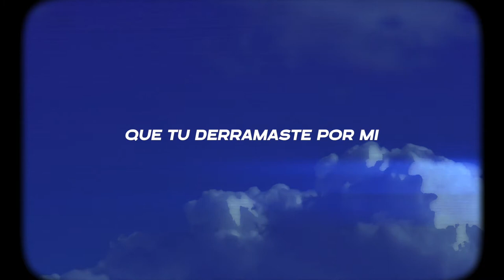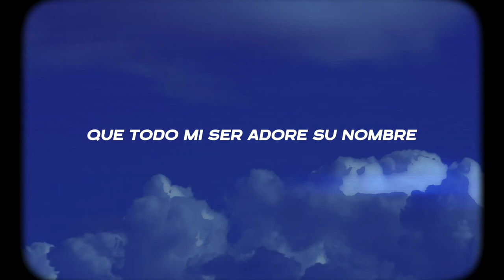TEHILIM 103 | HOSHIAH NA (Official Lyric Video)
Si tienes en tu corazón dar un donativo al ministerio de HOSHIAH NA.